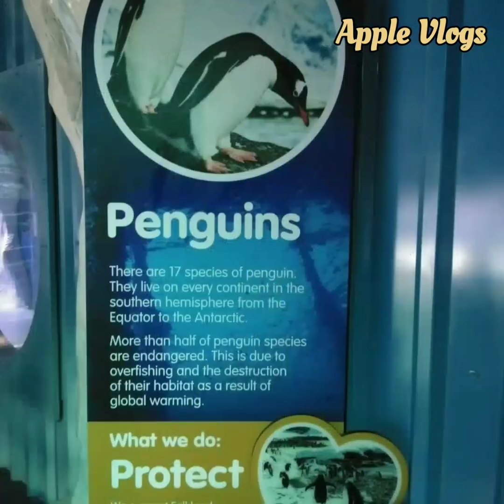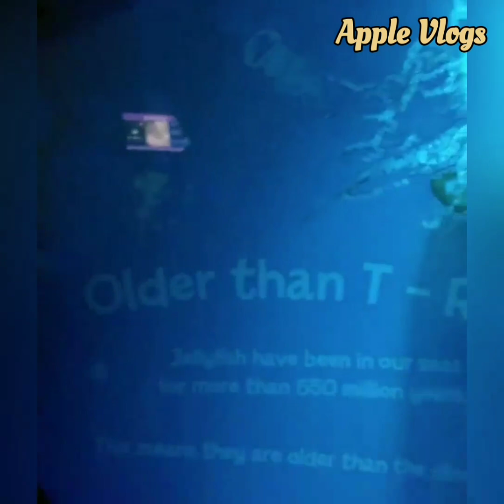Sea Life UK London || UK's Popular Tourist attraction || UK's Largest Aquarium || UK Telugu Vlogs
In this Video Vlog We have Shared our amazing experience visit to UK Largest Sea Life Aquarium 'The National Sea life'  It is Popular tourist attraction in UK and worth Visiting.